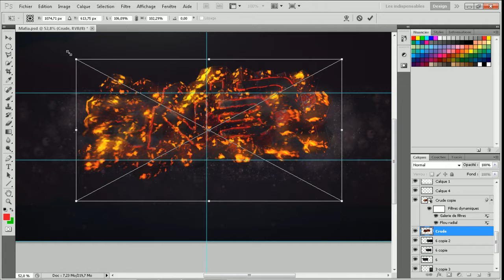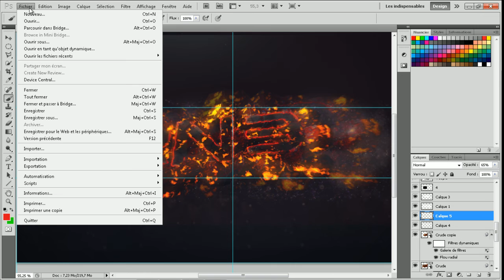Banner RNB'bro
Speed Art by Rastado